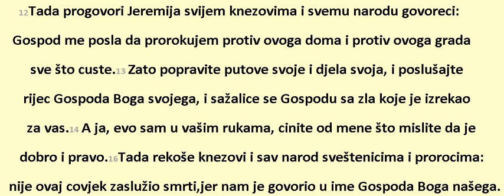2017-06-21_Jeremija_26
Poucavanje Biblije, Stari Zavet: